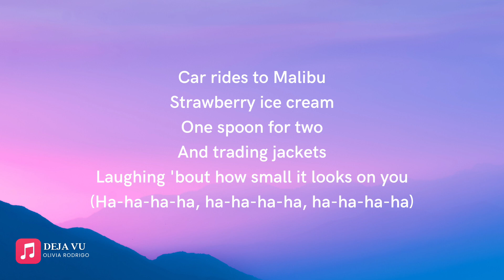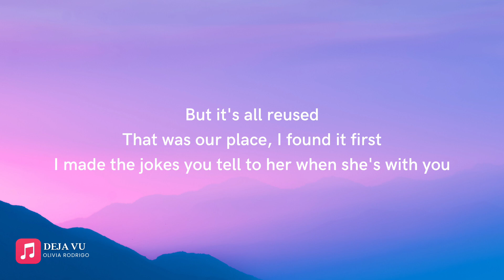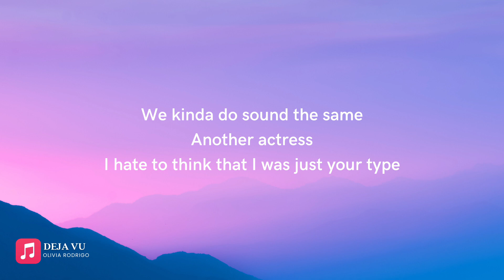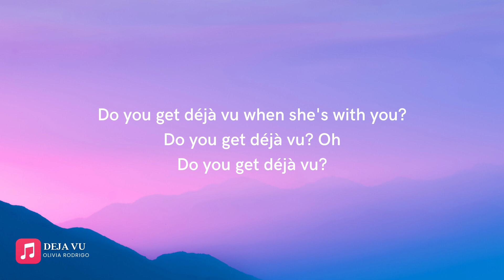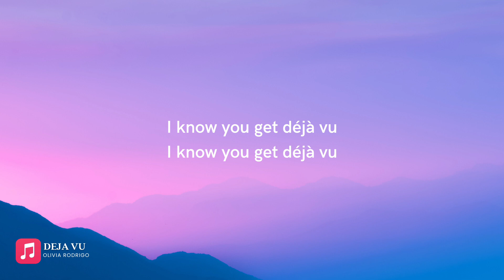Olivia Rodrigo - DEJA VU (Lyrics)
(Lyrics)